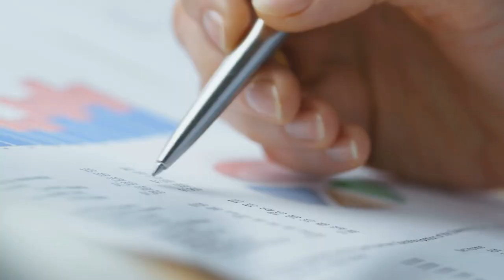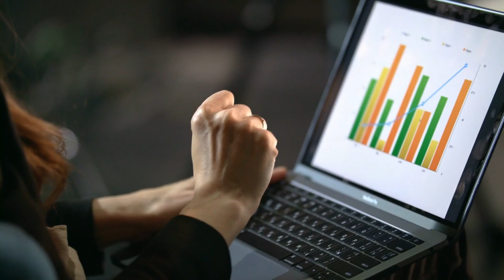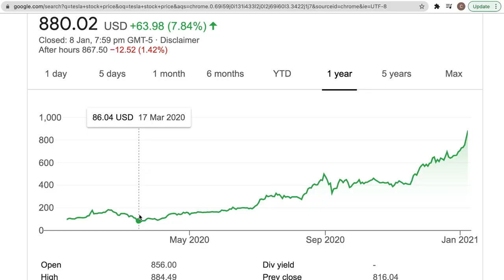Why I NEVER Invested in Tesla